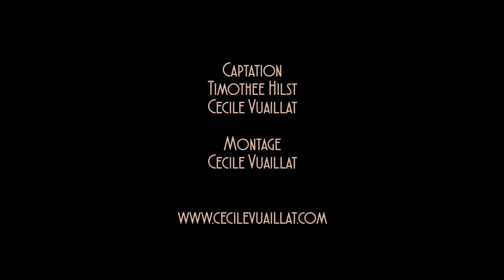Pink Russia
Tom de Montmartre dans "Pink Russia"

"Cabaret Burlesque"
Une production Le Burlesque Klub
Théâtre de La Nouvelle Seine, Paris

Captation:
Timothée Hilst & Cécile Vuaillat
Montage:
Cécile Vuaillat